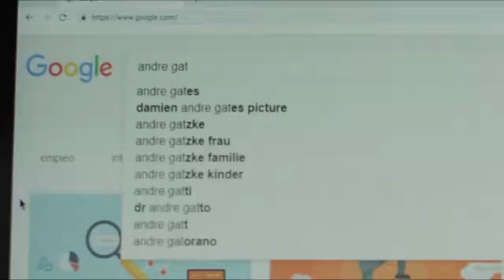UN PAPÁ PIRATA Trailer Oficial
Ian, un adolescente de familia acomodada descubre que André, una antigua estrella de telenovelas arruinada y actual dueño alcohólico de un ruinoso negocio de botargas, es su verdadero padre. Ian decide que quiere arreglarle la vida y para eso entra a trabajar en su negocio, un lugar poblado de gente extravagante que pasa el día disfrazada de botarga, donde descubrirá el verdadero significado de la paternidad.